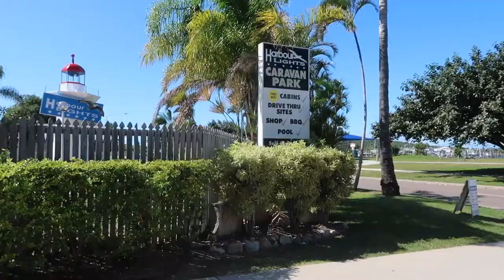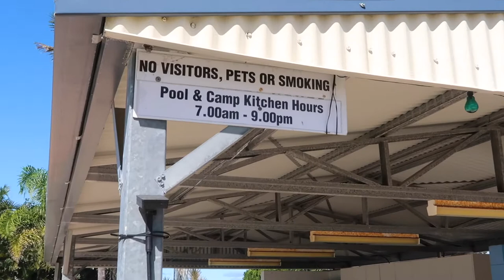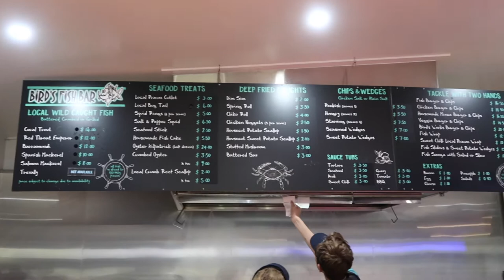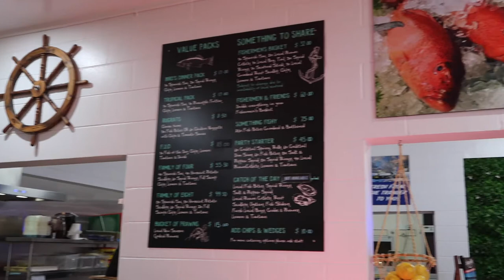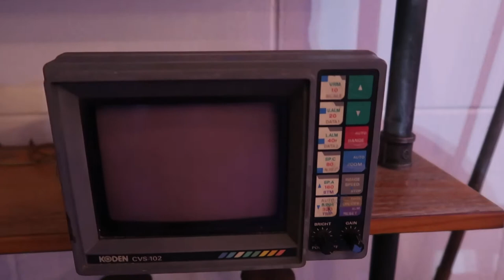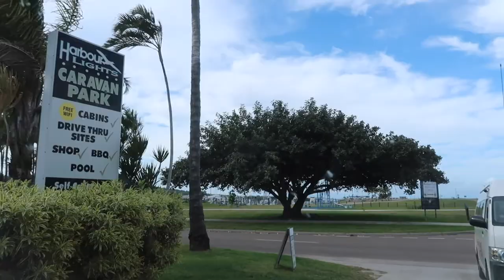Travelling Queensland | Our Stay At BOWEN Part 2 Aussie Filipina Simple Living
Aussie Filipina Simple Living is here again with the latest video, Travelling Queensland, Our Stay At Bowen Part 2. We extended our stay at Bowen for another day and we stayed at the Harbour Lights caravan park. It was fortunate we stayed for an extra night, as we found the best fish and chips shop in Bowen.